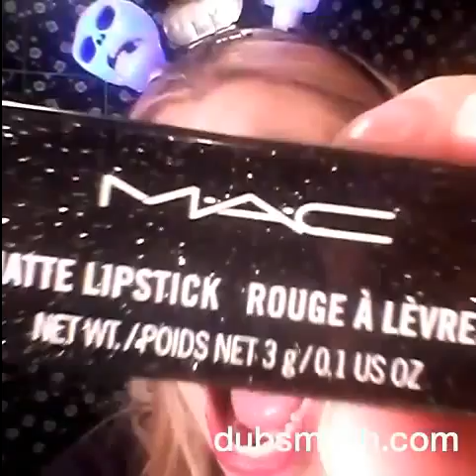Dubsmash - Ita ...Anche Io Ci Sono Cascata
Questo è il primo video che ho provato a girare...
Alcuni pezzettini li ho messi anche se non mi sono venuti perfettamente perchè io cmq a girarlo mi sono divertita come una matta :D